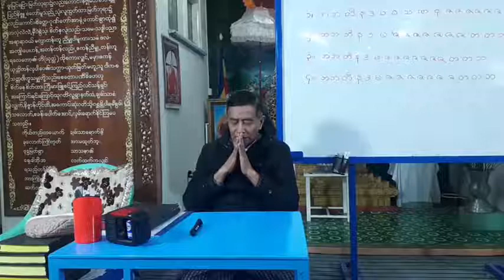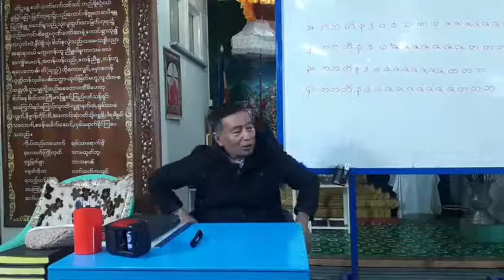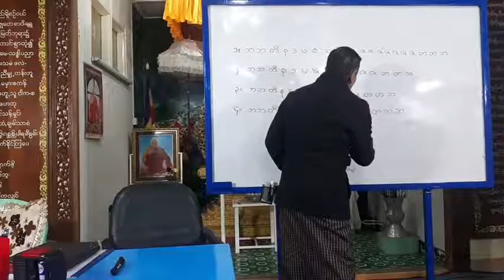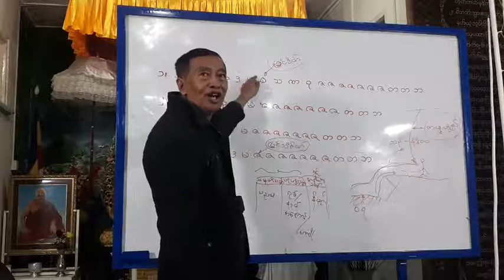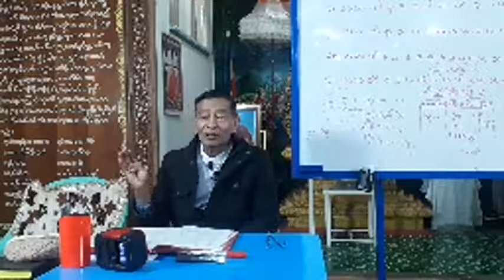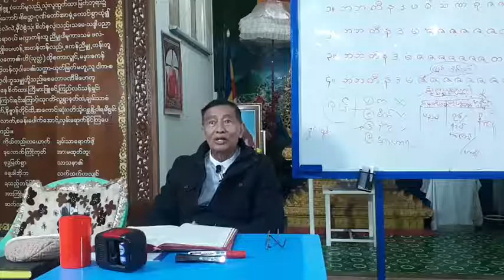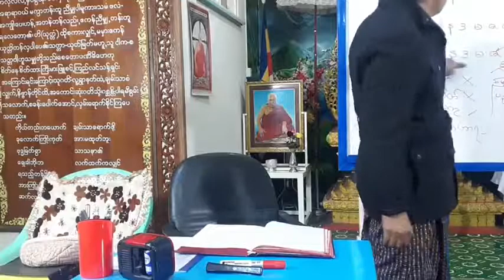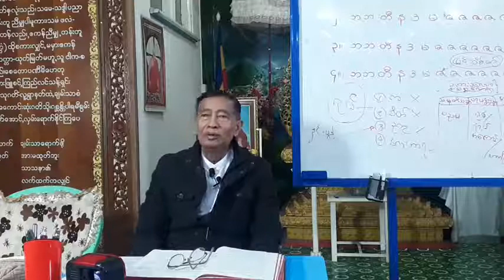patthana & vipassana (014) U Ohn Kyaw